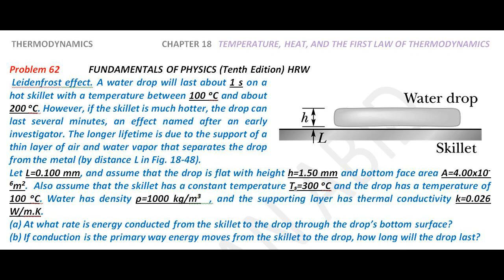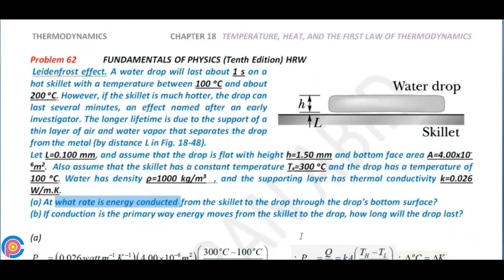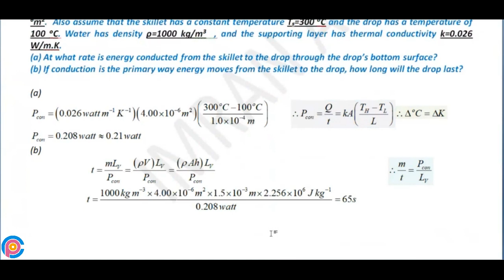Halliday resnick chapter 18 problem 62 solution | Fundamentals of physics 10e solutions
Leidenfrost effect. A water drop will last about 1 s on a hot skillet with a temperature between 100 oC and about 200 oC. However, if the skillet is much hotter, the drop can last several minutes, an effect named after an early investigator. The longer lifetime is due to the support of a thin layer of air and water vapor that separates the drop from the metal (by distance L in Fig. 18-48). Let L=0.100 mm, and assume that the drop is flat with height h=1.50 mm and bottom face area A=4.00x10-6m2.  Also assume that the skillet has a constant temperature Ts=300 oC and the drop has a temperature of 100 oC. Water has density ρ=1000 kg/m3  , and the supporting layer has thermal conductivity k=0.026 W/m.K. (a) At what rate is energy conducted from the skillet to the drop through the drop’s bottom surface? (b) If conduction is the primary way energy moves from the skillet to the drop, how long will the drop last?